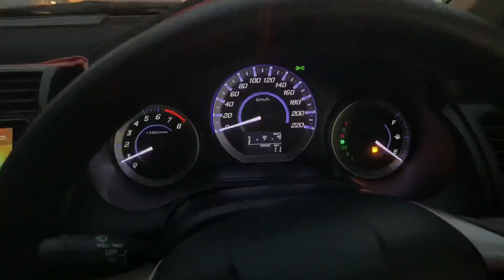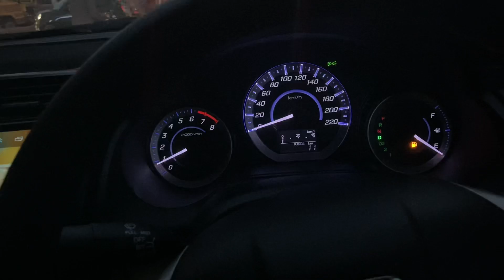Operation Dubara hoga 😢 | X ray reports | Vlog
Dua kro dubara operation na ho